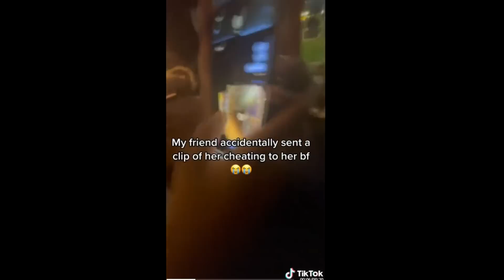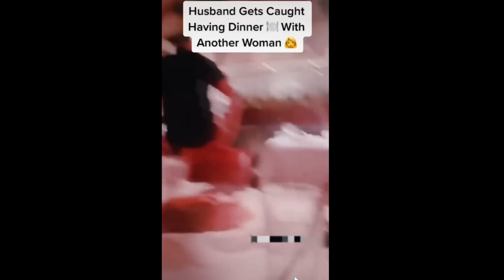When Cheaters Get CAUGHT On Camera #3